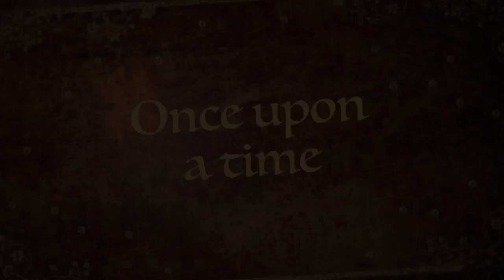The Trip to Disneyland Paris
The magical trip this princess had always dreamed of